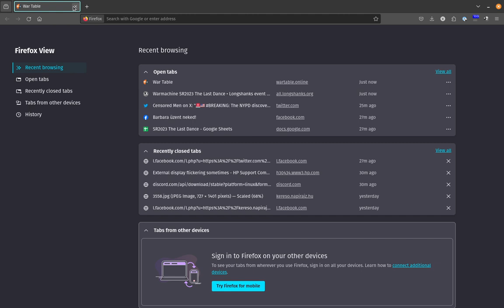2024.01.10 Warmachine MK4 xor vs ragnork Last Dance League RD5